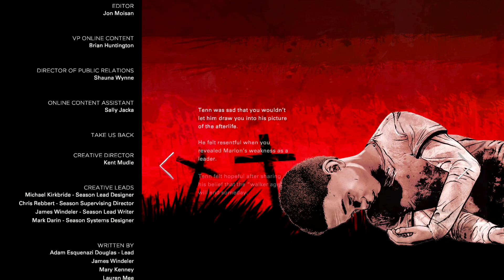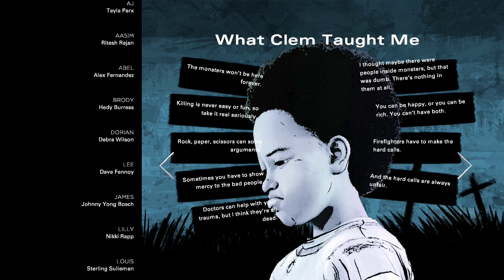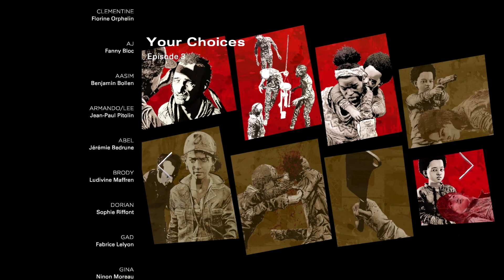The Walking Dead: The Final Season PsS Playthrough Final Part - Take Us Back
In the series finale, AJ contemplates the choices he's made.

If you want to catch up on the story up to this season, feel free to tune in to my earlier playthrough

 - NobleRaven